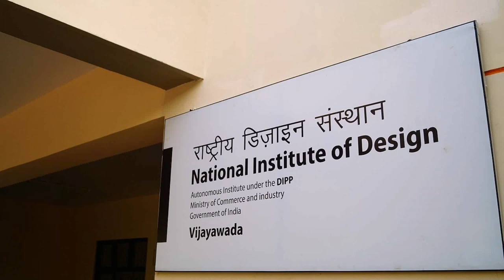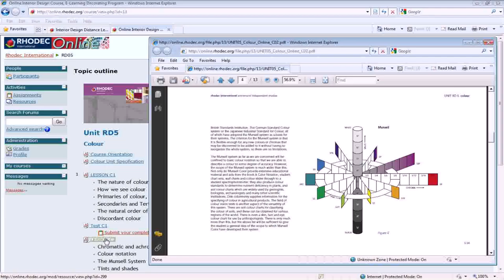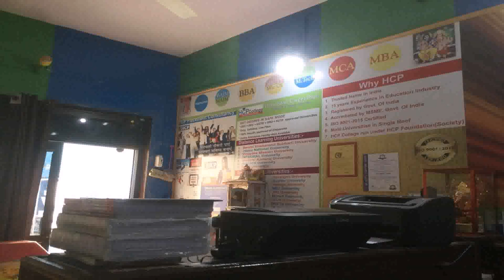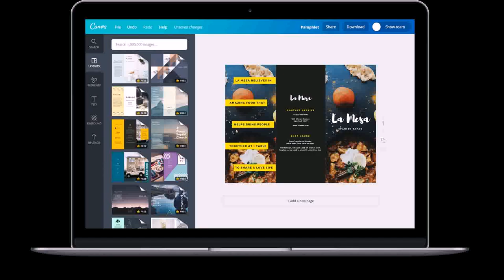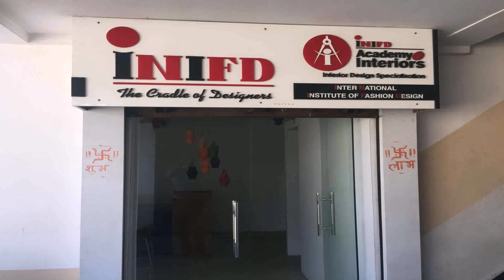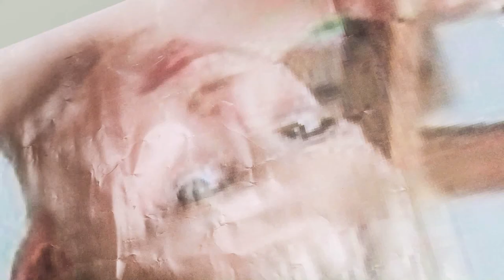Interior Design Course Distance Learning India